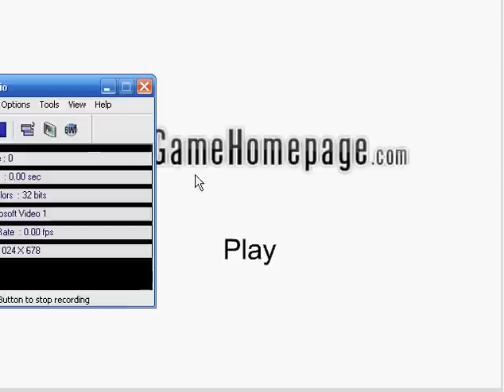Lets Play Pt.1 | Avalanche Game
this is a game i got told to play